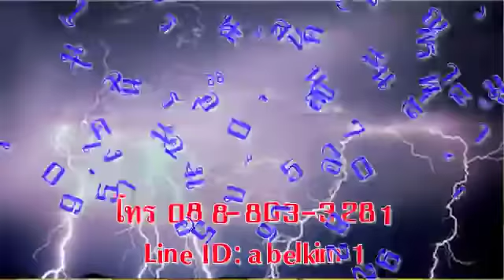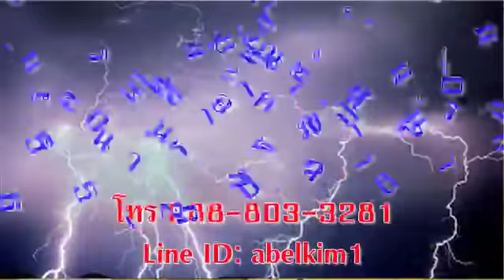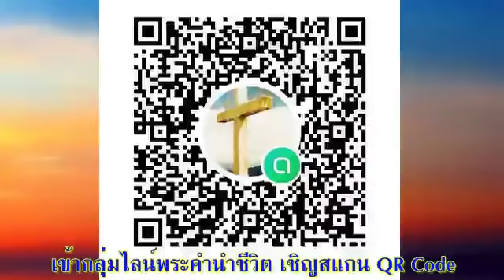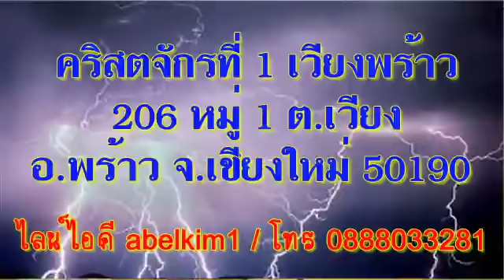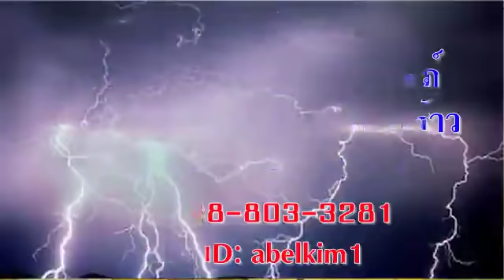05 กุมภาพันธ์ 2022 เรื่องผิดซ้ำซาก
ผิดซ้ำซาก

เตรียมจิตใจ:
ทุกวันเป็นวันใหม่ เป็นของใหม่ที่ไม่เคยถูกใช้มาก่อน วันแห่งโอกาสใหม่ในชีวิต เป็นพรให้ก้าวไปด้วยใจเชื่อฟัง ตอบสนองต่อการสำแดงของพระเจ้า ไม่ต้องซ้ำย่ำกับวันวาน

อ่าน:  อพยพ 9:27-10:6
“พระองค์ก็ทรงทำผิดอีก พระทัยแข็งกระด้างและไม่ยอมปล่อยชนชาติอิสราเอลไป” (อพยพ 6:11)

สำรวจและใคร่ครวญ:
 ภัยพิบัติฟ้าร้องและลูกเห็บเป็นอัศจรรย์ที่ชัดเจน ทำให้ฟาโรห์ยอมจำนน พระองค์ยอมรับว่าตนและพลเมืองได้ทำบาปและพระเจ้าเป็นฝ่ายถูก ทรงขอให้โมเสสร้องทูลพระเจ้าให้ยุติภัยพิบัตินี้แล้วสัญญาว่าจะปล่อยคนอิสราเอลไป แต่เมื่อพระเจ้าทรงยับยั้งเสียงฟ้าร้องและลูกเห็บแล้ว ฟาโรห์ก็เปลี่ยนใจ พระทัยแข็งกระด้างขึ้น ไม่ยอมปล่อยชนชาติอิสราเอลไปตามสัญญา แม้ว่าครั้งนี้ ฟาโรห์เผชิญกับความจริง ยอมรับแต่ไม่ยอมกลับใจ ยังคงฝืนต่อไป อัศจรรย์ที่ชัดเจนถึงเจ็ดครั้งก็ไม่ทำให้ฟาโรห์ยอมจำนนอย่างแท้จริง
 คนใจแข็งกระด้าง ไม่คิดจะเชื่อก็จะไม่เชื่อ แม้จะมีอัศจรรย์หรือสิ่งยืนยันมากมาย ต่อให้มีเหตุผลอย่างไรก็ยังคงทำผิดซ้ำ ๆ  ต่อไป อาจยอมรับและเสียใจแต่ไม่ยอมสำนึกและกลับใจ พระเจ้าทรงให้โอกาสหลายครั้งแต่ฟาโรห์ก็ยังคงทำผิดอีก (9:34) แม้ฟาโรห์จะไม่ยอมเชื่อ แต่พระเจ้าก็ยังคงเป็นองค์พระผู้เป็นเจ้าและโลกนี้เป็นของพระยาห์เวห์ (9:29) ไม่ใช่ของฟาโรห์  เหตุการ์ณเดียวกันนี้ ในสายตาของผู้เชื่อพระเจ้า สิ่งที่เกิดขึ้นคืออัศจรรย์ของพระองค์ เป็นสิ่งที่จะเป็นพยานถึงความยิ่งใหญ่ขององค์พระผู้เป็นเจ้า (ดู 10:2)
 ในที่สุด โมเสสก็ต้องกลับไปหาฟาโรห์อีก เพื่อบอกให้รู้ว่าการไม่ยอมเชื่อฟังนั้นจะนำมาซึ่งภัยพิบัติต่อไป แม้ทำผิดซ้ำซากแต่พระเจ้าก็ยังทรงให้โอกาสใหม่เสมอ

ตอบสนอง: พระเจ้าให้โอกาสใหม่แก่เราในวันนี้ ความรักของพระองค์มีมากพอที่จะให้เริ่มใหม่กับพระองค์ จงยอมรับและก้าวต่อไป อย่าย่ำอยู่กับความผิดอีก จนใจแข็งกระด้างมากขึ้น วันหนึ่งจะเจ็บปวดเกินแก้ไข ขอบคุณพระเจ้าสำหรับการอัศจรรย์ที่พระองค์ทรงกระทำ เพื่อเป็นคำพยานให้คนทั้งหลายได้รู้ แม้สถานการณ์จะเป็นเช่นไร “โลกนี้เป็นของพระยาห์เวห์”